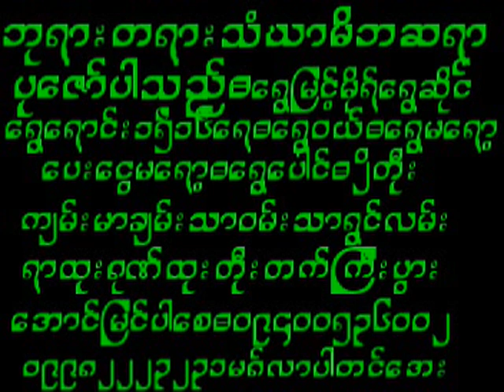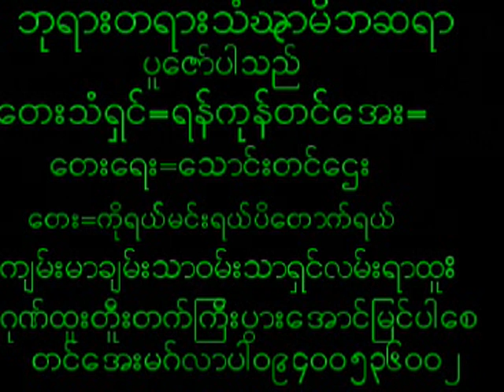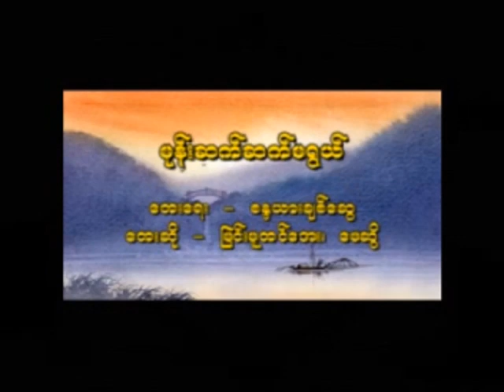October 19, 2024